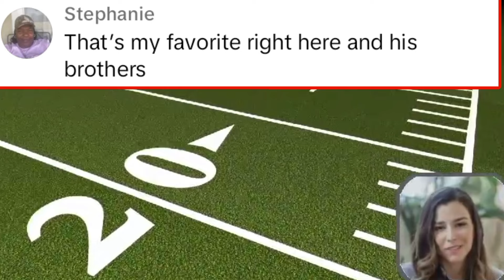Deion Sanders Son Shilo Sanders Hilarious Celebration After Winning The Game Against North Dakota 😂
Deion Sanders Son Shilo Sanders Hilarious Celebration After Winning The Game Against North Dakota 😂 Watch Top Reactions Comments From The Viewers